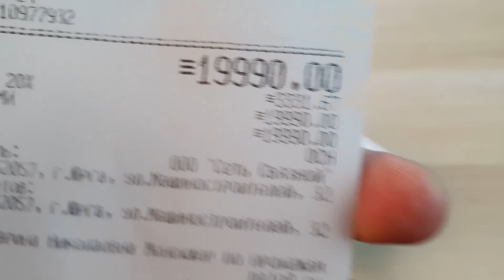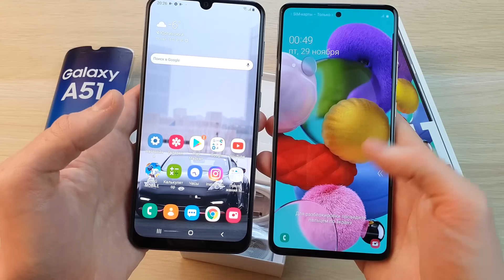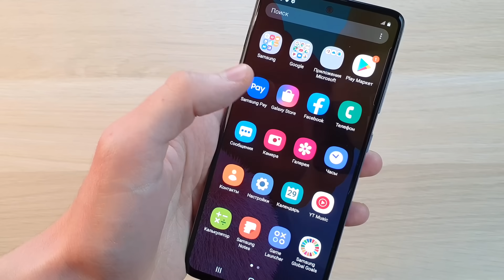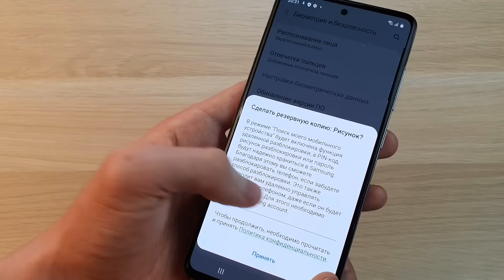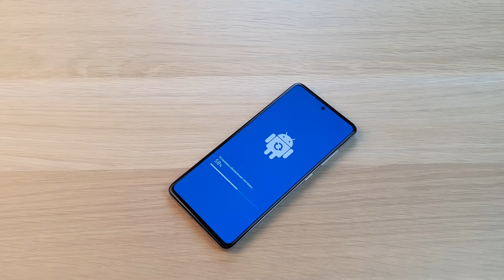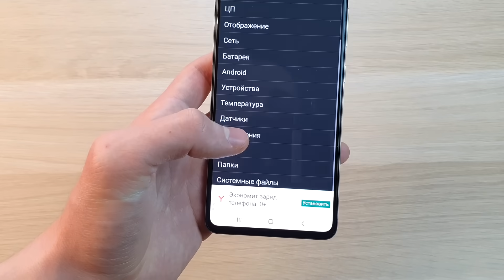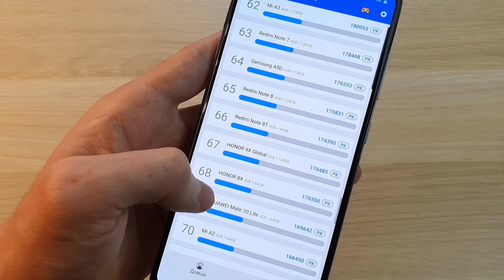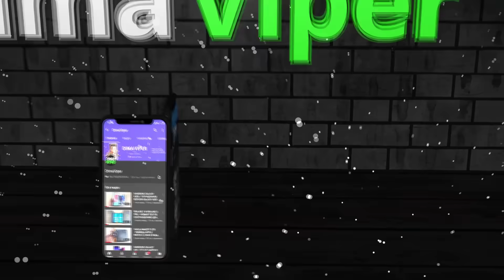SAMSUNG GALAXY A51 - ЛУЧШИЙ ТЕЛЕФОН В СРЕДНЕМ БЮДЖЕТЕ!